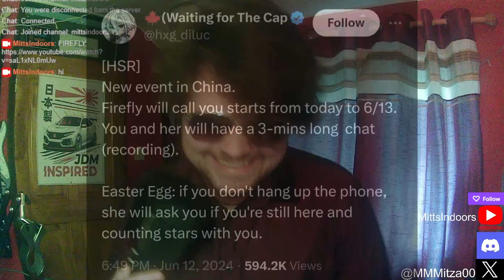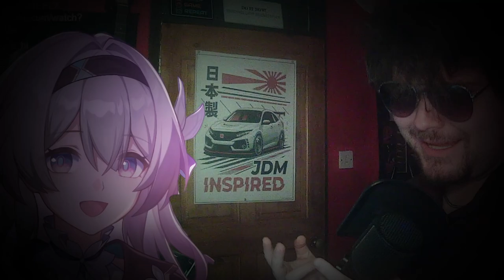Girlfriend Came Home.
More Firefly Girlfriend Brainrot. If you didn't have enough already from hoyoverse...

0:00 Intro
1:03 Firefly Is My Girlfriend
1:40 My Goals
5:32 PULLS
8:24 Drama
9:09 PULLS2
10:17 Drama2
11:00 FIREFLYYYY
11:53 Drama3
12:13 Cope
13:40 Outro